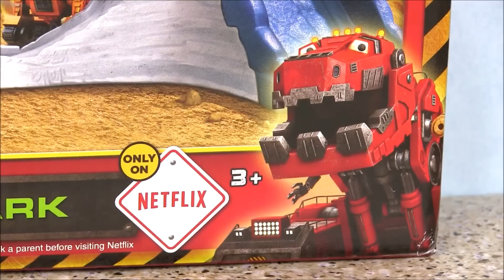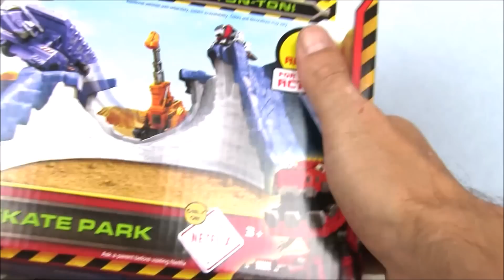Мультик про Динозавров ДИНОЗАВР В СКЕЙТПАРКЕ! TON-TON DINOTRUX Игрушки для Мальчиков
Сегодня мы продолжаем знакомиться с необычными динозаврами, которые едят УГЛИ!!! Скорее смотрите мультик «Мультик про Динозавров ДИНОЗАВР В СКЕЙТПАРКЕ! TON-TON DINOTRUX Игрушки для Мальчиков». Это самый интересный мультик с игрушками!!! Динозавры - это игрушки для настоящих мальчиков!!! Это супер игры для мальчиков!!!  Давай играть! Потап! Let's play! Potap!